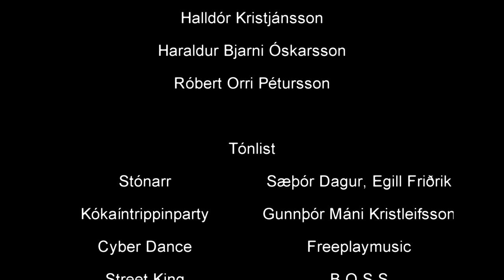Stónarr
Stónarr segir frá Örvari, sem er að reyna að komast í afmælisveislu til vinkonu sinnar, og Rúnari, stónera vini hans. Leiðin í þessa afmælisveislu reynist vera lengri og erfiðari en þeim grunaði.

Handrit:
Haraldur Bjarni Óskarsson
Róbert Orri Pétursson
Halldór Kristjánsson

Leikstjórn:
Haraldur Bjarni Óskarsson
Róbert Orri Pétursson

Aðalhlutverk:
Róbert Orri Pétursson
Einar Bragi Jónsson
Andri Freyr Sigurpálsson
Almar Steinn Atlason